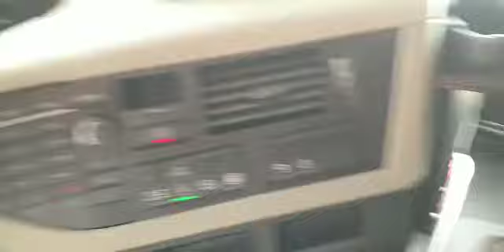VAEX - Volvo FH 500